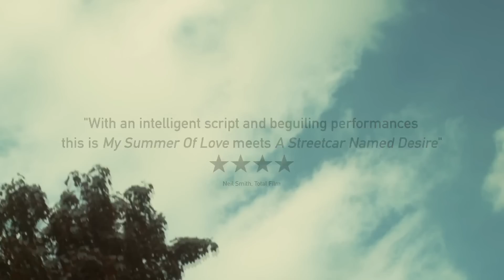STRAWBERRY FIELDS Official UK Trailer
A seemingly carefree woman is seen cycling through narrow lanes before reaching a strawberry farm where she takes on a job, living in a shabby caravan, starting to develop friendships with her co-workers and in particular one rugged farmhand, Kev. Although aloof and mysterious its not until a dazzling woman appears in the strawberry fields that we discover who she was running away from - her sister, Emily. Emily is eccentric to the point of dangerous and its not long before the two sisters from a battle of wills with Kev caught in the crossfire.

Directed by Frances Lea & starring Christine Bottomley (The Arbor), STRAWBERRY FIELDS is a twisted tale of sibling rivalry, sexual awakening and mind games, set over a hot English summer in lush green strawberry fields.